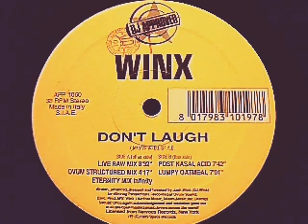Winx don't laugh 1994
90'er Classic's